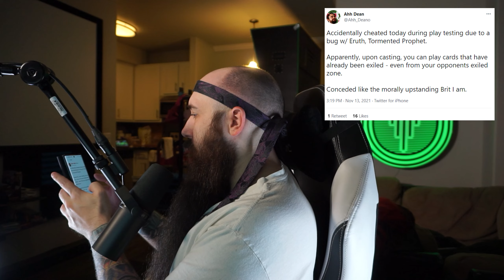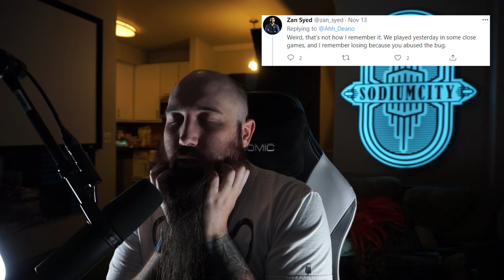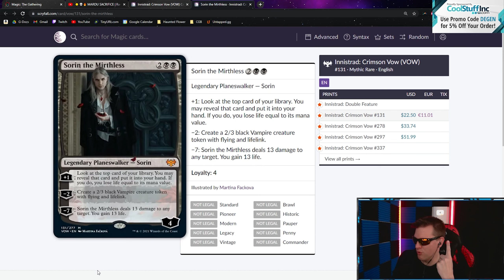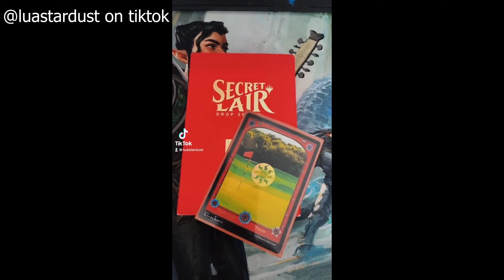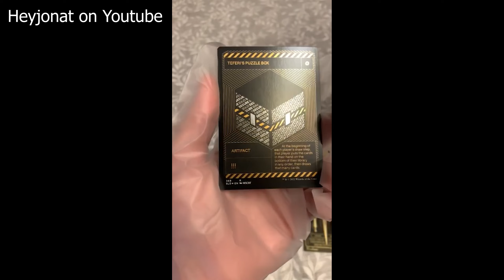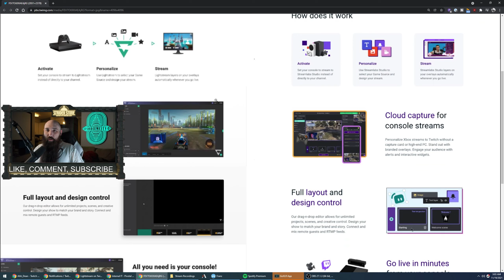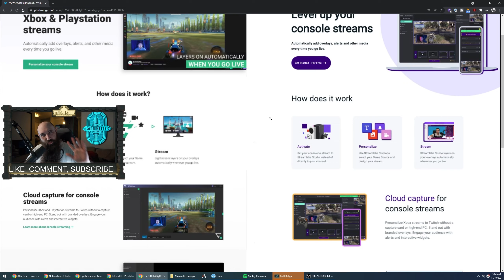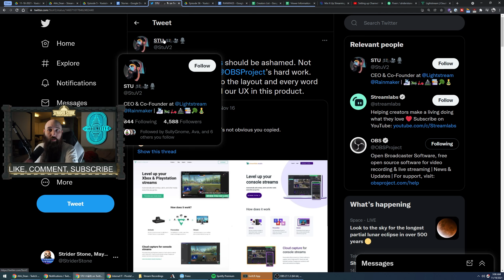Blatant Cheating? - @covertgoblue Swearing!!!!! - VOW Already Boring! - Secret Lair is a JOKE!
This week was MADNESS when it came to all that was going on!